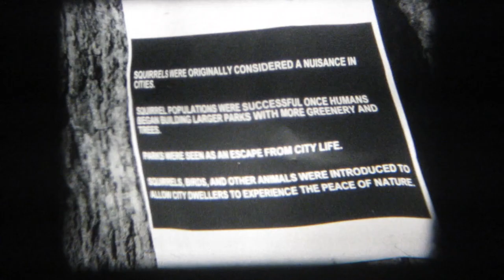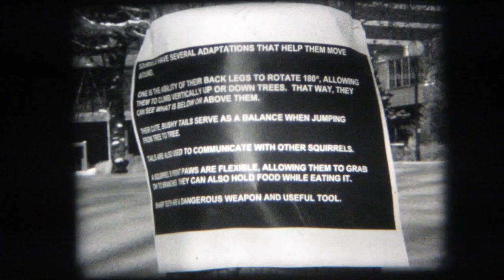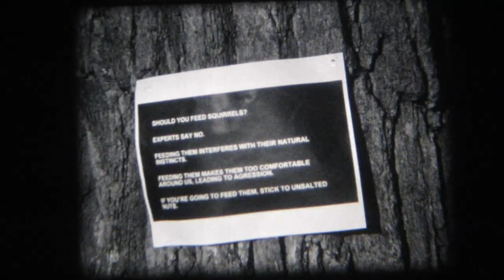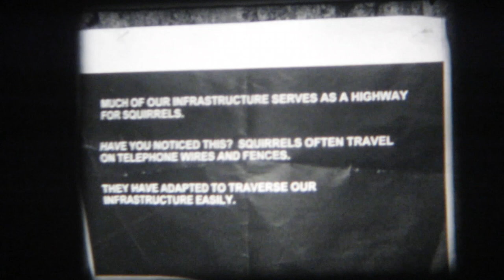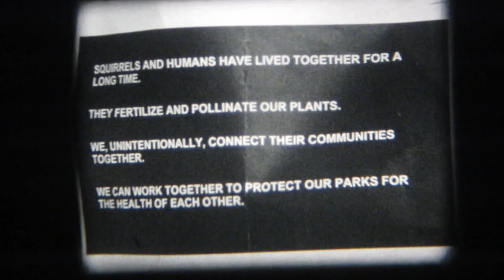Squirrels in the City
recording of a projection, obviously